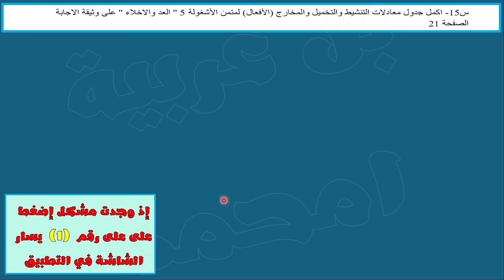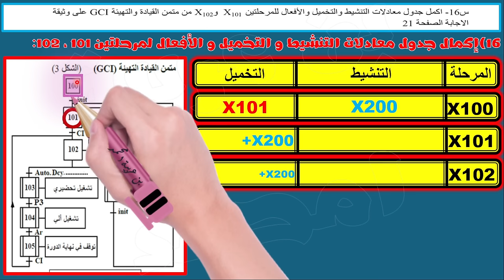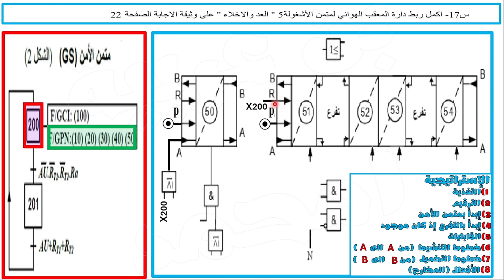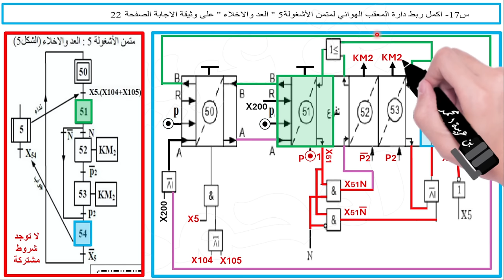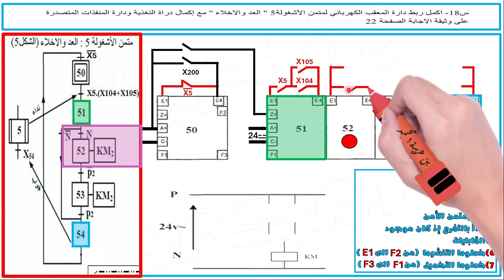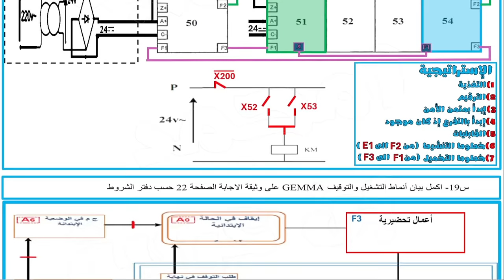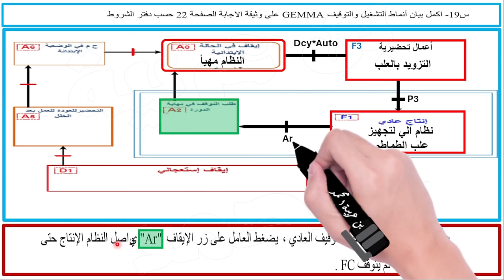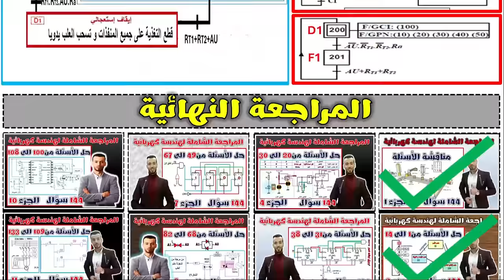المراجعة الشاملة لهندسة كهربائية : تلاميذي يوجد خطأ جيما في اعمال التحضيرية هي F2 وليست F3